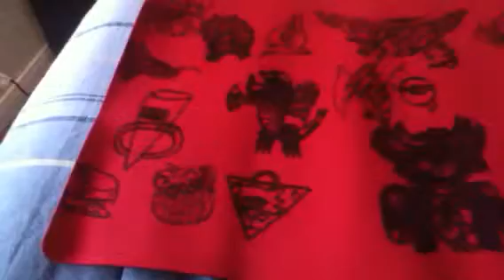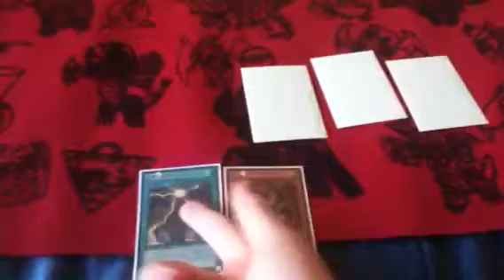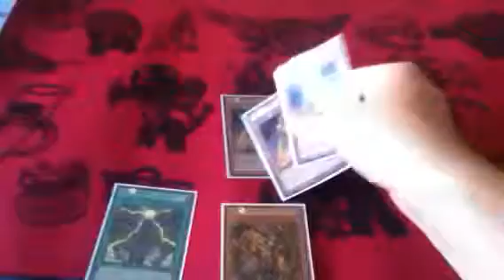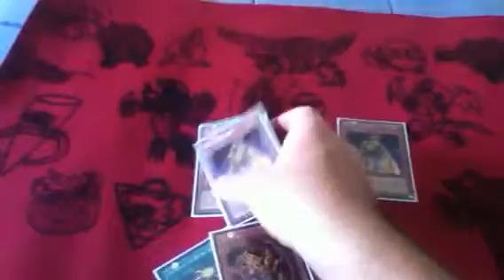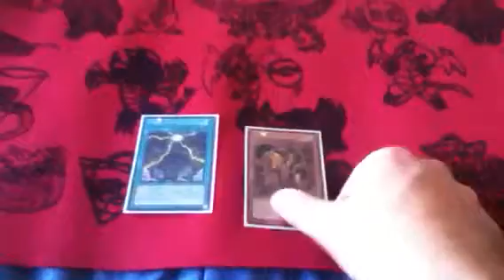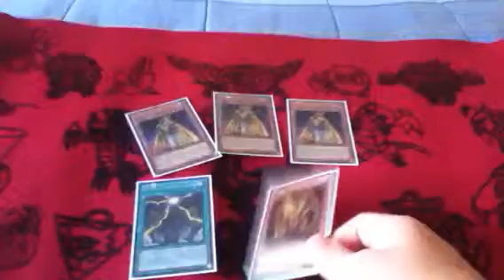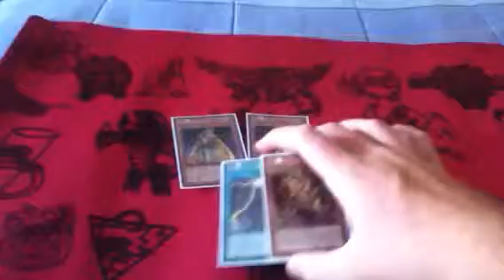Yugioh discussion: is The Winged Dragon of RA any good now?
In this video I talk about the winged dragon of RA. Now many people thank RA is bad but not really just watch the video!